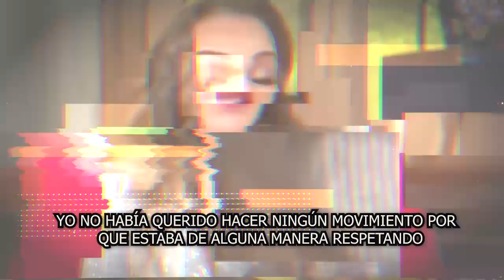🚨😱𝗦𝗲 𝗗𝗲𝘀𝗰𝘂𝗯𝗿𝗲 Que Anna Ferro 𝗠𝗔𝗡𝗜𝗣𝗨𝗟Ó 𝗔 𝗙𝗘𝗥 Para Que 𝗡𝗼 𝗗𝗲𝗷𝗮𝗿á 𝗛𝗲𝗿𝗲𝗻𝗰𝗶𝗮 A Sus Propios hijos ⛔💥¡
¡ ANNA FERRO MANIPULÓ A FER PARA QUE NO LES DEJARA HERENCIA A LOS HIJOS DE INGRID !

¡𝗘𝘀𝘁𝗼 𝗢𝗕𝗟𝗜𝗚Ó 𝗮 Anna Ferro  𝗔 𝗗𝗲𝗷𝗮𝗿 𝗲𝗻 𝗹𝗮 𝗖𝗔𝗟𝗟𝗘 a Los Hijos De 𝗙𝗲𝗿𝗻𝗮𝗻𝗱𝗼 𝗱𝗲𝗹 𝗦𝗼𝗹𝗮𝗿 !

  𝗦𝗲 𝗗𝗲𝘀𝗰𝘂𝗯𝗿𝗲, Que Anna Ferro  ,𝗠𝗔𝗡𝗜𝗣𝗨𝗟Ó 𝗔 𝗙𝗘𝗥  ,Para Que,𝗡𝗼 𝗗𝗲𝗷𝗮𝗿á 𝗛𝗲𝗿𝗲𝗻𝗰𝗶𝗮, A Sus Propios ,hijos  ,! de,noticias recientes de ingrid coronado y anna ferro,noticias de última hora de anna ferro e ingrid coronado,sale a la luz el testamento de fernando del solar,famosos de cerca mx,noticias de última hora de la farándula en méxico,chismes de la farándula mexicana,ingrid coronado noticias,testamento de fernando del solar,noticias de última hora de los esèctaculos en mexico,noticias virales de los famosos

elmurodelafama

¡ BIENVENIDOS ‼️

Entertainment
Television program
noticias de espectaculos
espectaculos noticias
noticias de la farandula
tv mexicana
Televisa espectaculos
chismes
escandalo de los famosos 2021
farandula 2021
chisme de farandula
karol tamiko
programa hoy
suelta la sopa
polemica
Ventaneando